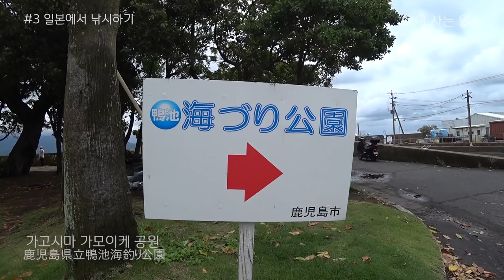[일본 워홀] 일본 바다에선 뭐가 잡힐까? 바다낚시 하기 (나레이션) (일본 워킹홀리데이)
일본에서 처음으로 바다낚시를 했습니다.
일본어도 잘 못해서 어렵고 헷갈렸는데 일본분들이 먼저 다가와주셨습니다.

워홀 준비하시는 분들께 조금이나마 도움이 되었으면 좋겠습니다.
[가고시마 가모이케 공원]

〒153-0042
株式会社Kiii cube クッキーカップル宛(クリエイター名を入れて下さい)